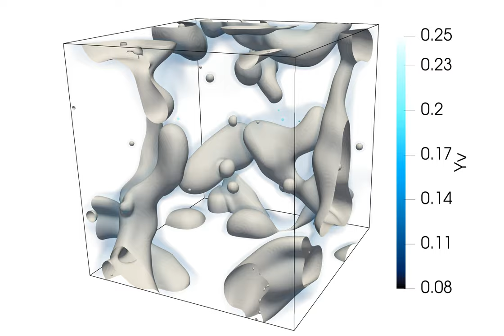[ARCHER] Two-phase homogeneous isotropic turbulence with evaporation